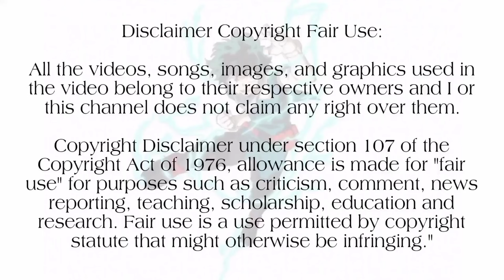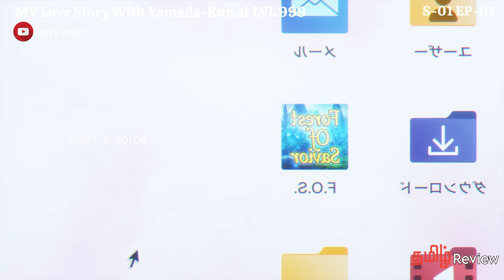Infinity Love In Yamada-kun♾️| Season 1 |Episode 01| பகுதி 01|Tamil anime voiceover|Hari's Voice 2.0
In this video I will explain about My love with Yamada-Kun at lvl 999
season 1episodes in Tamil language.🌟ON GOING ANIME.

🔸One piece

🔸Naruto

🔸Chainsaw man

🔸jujutsu kaisen

my love story with yamada kun at lvl 999 manga